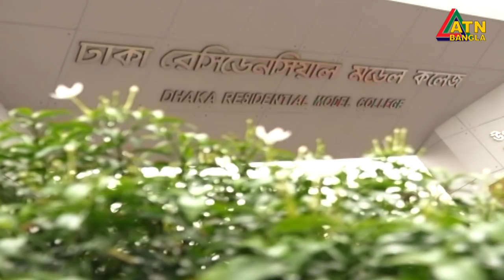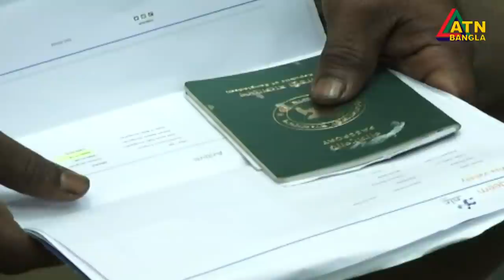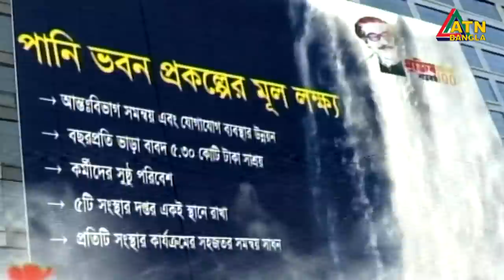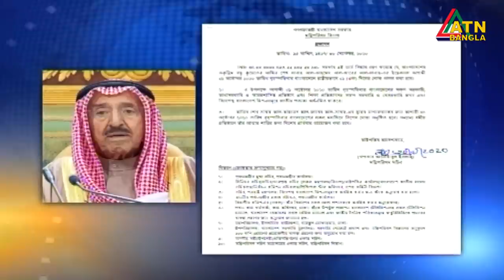এটিএন বাংলা সন্ধ্যা ৭টার সংবাদ । 01.10.2020 | ATN Bangla 07pm News